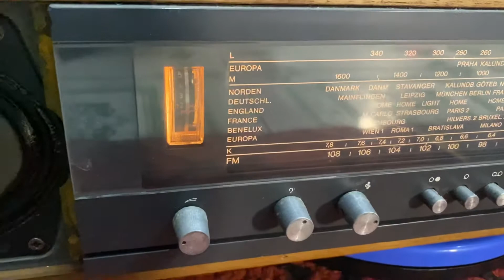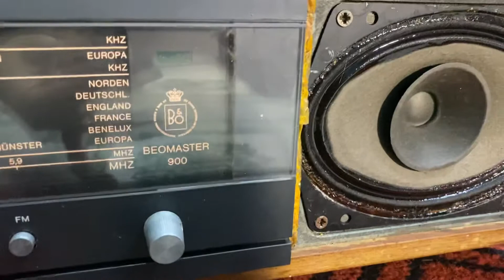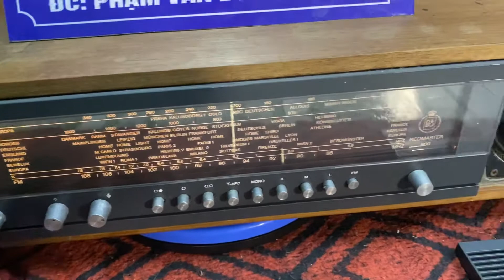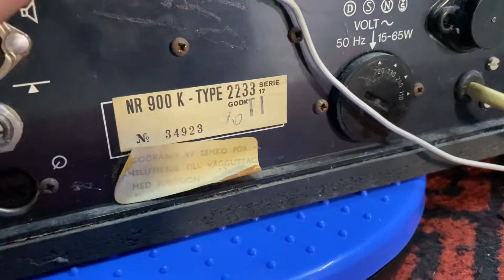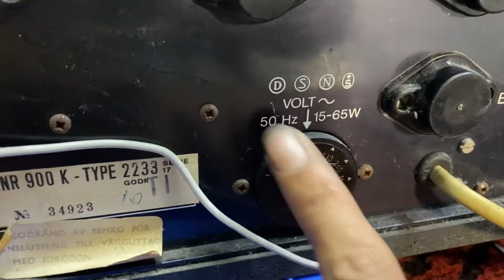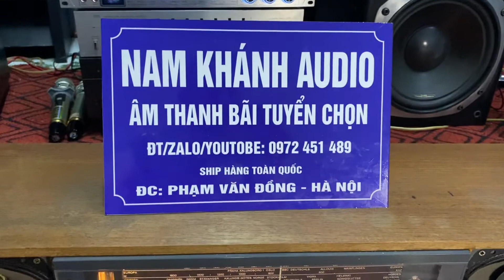Đã bán ☎☎☎Beomaster ,1 chiếc duy nhất , độ chất khỏi bàn, lh: nam khánh, 0972451489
Chi tiết ae xem video
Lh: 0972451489